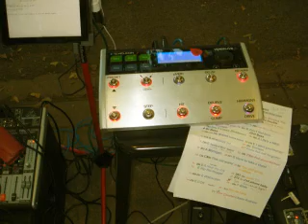Cell Phone baby Dr Pickup Café Jean Jaures Castres 28 june 2022